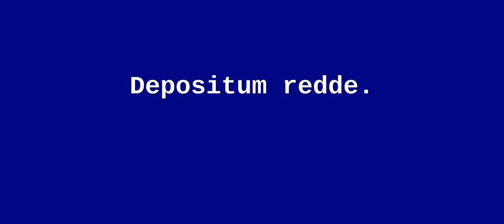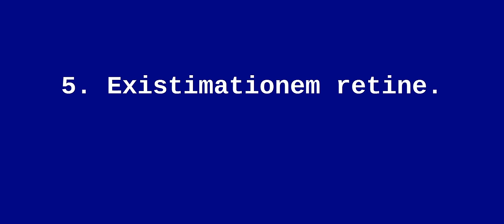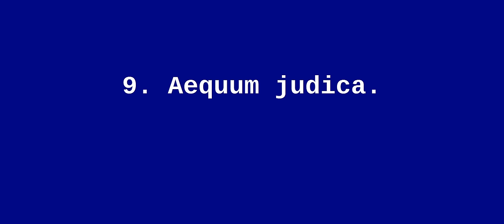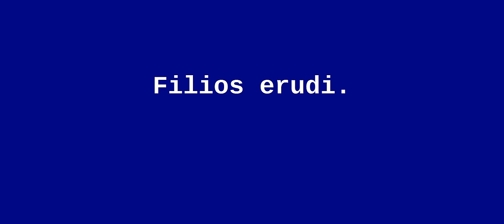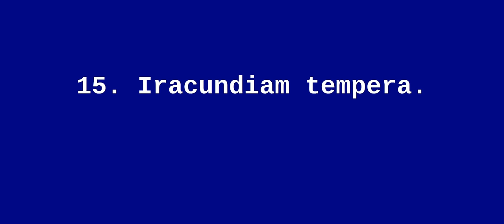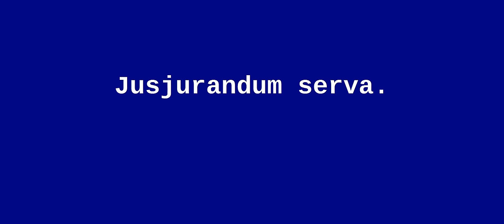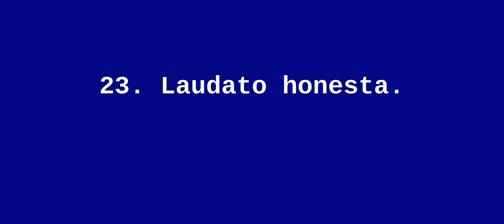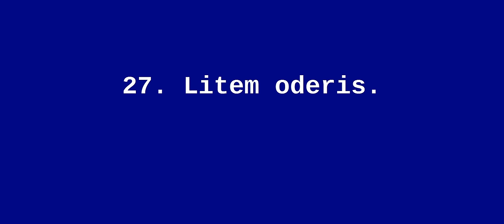002 Latin Lesson Sententiae Pueriles basic easy beginner's classical learning